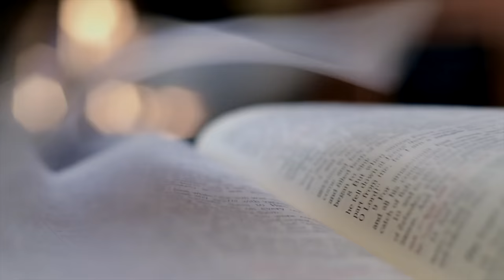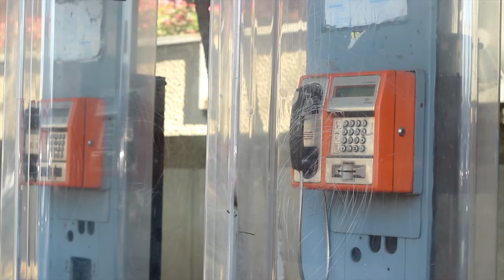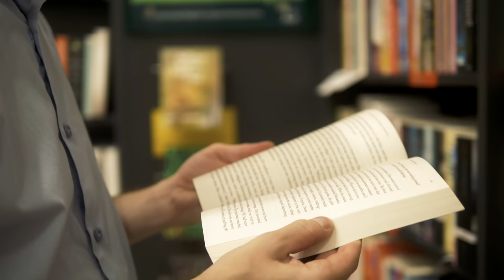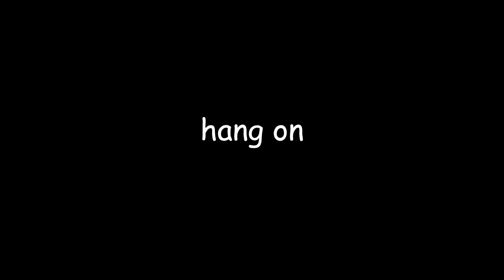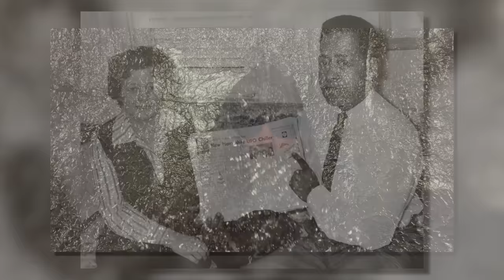My Own Alien Abduction Story (& Robert Matthews)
Written by Tin Foil Tom & Nathan Barnatt
Edited by Matty at Replayed & Nathan Barnatt

DAD IG @DadFeels
Dad Twitter @DadFeels